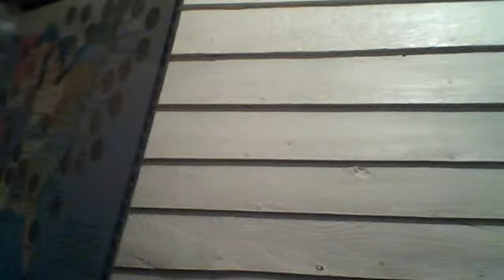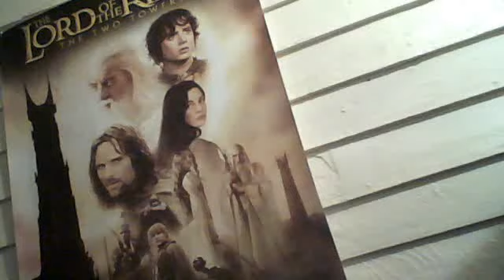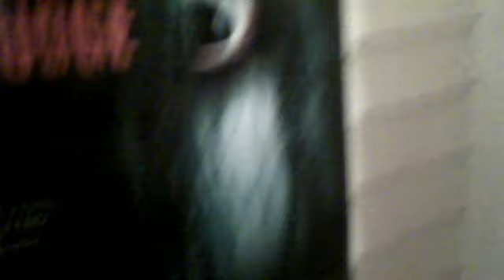MY COOL STUFFF COON HAT AND SHOUTOUTS TO THE GAL WHOS BEEN GIVING ME SUPPORT WITH ALL THE COMMENETS